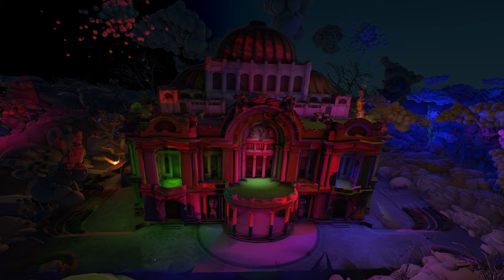Tvori: "Palacio de Bellas Artes"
New Tvori Test: I picked up Tvori again and imported the Palacia Model ( photogrammetry by Miguel Bandera, CC Attribution-Non Commercial-ShareAlike and combined it with a VR scene I created in Google Poly.